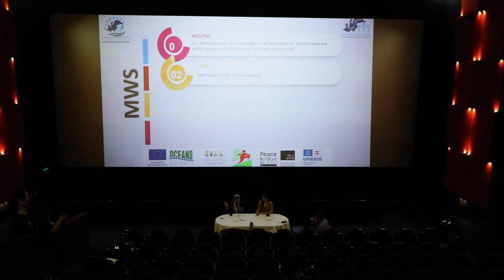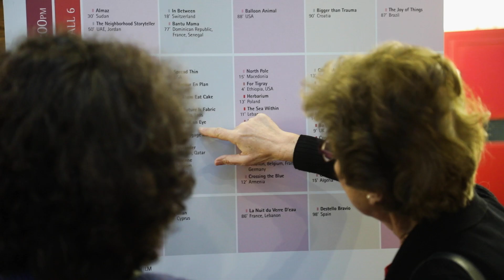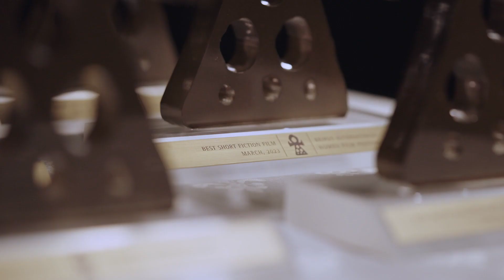Beirut International Women Film Festival - BWFF 2023 Round Up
A glance at the 6th edition of Beirut International Women Film Festival - Women for Leadership - March 2023 at Casino du Liban - Honoring Actress Randa Kaady.